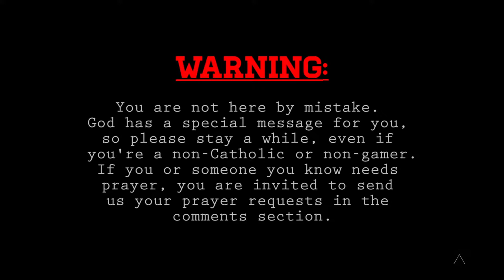Catholic Gamers Live Stream (Aladdin)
Catholic Gamers is a faith based gaming channel. Our focus is to inspire a deeper relationship with God through prayer, scripture and solidarity.  We are Roman Catholic (another word for Universal) and that means that EVERYONE is welcome.

Thank you for making us a part of your day, Jesus Christ loves you!